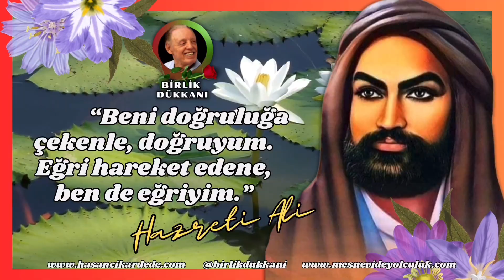HAZRETİ ALİ’DEN ÖĞÜTLER / 100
“Beni doğruluğa çekenle, doğruyum. Eğri hareket edene, ben de eğriyim.”

Şimdi Hazreti Ali Efendimiz burada şunu söylemek istiyor: Birine arkadaşlık ettiğimde, doğru gidenle doğru yürürüm, eğri gidenle de eğri bakarım, bakalım şimdi nereye kadar böyle gidecek.
Arkadaşlık ediyor fakat onun yaptığını yapmıyor. Maksat onunla beraber duruyor, havasını bozmuyor. Ali ya, ismi üstünde herkese uyuyor. Eğri gibi dursa da doğruluktan ayrılmıyor.
Hazreti Muhammed Efendimiz de şöyle buyurur: “Hiçbir kötü niyet beslemeyerek, din kardeşlerini sevmek, hiçbir nefsanî duyguya kapılmaksızın, kinden arınmak, göklerin ve yerlerin sahibi Hazreti Allah’a göre, en sevilen insanî âmellerdendir.”
Hazreti Ali Efendimizin ders aldığı yer Hazreti Resûlallah’tı. Bizler de Hazreti Muhammed Efendimize uyarsak, O’nun huylarıyla huylanırsak, hem içimizi hem de dışımızı temiz tutmuş oluruz.
Kendimizi güzelleştirmek için gayret sarfetmekten vazgeçmeyelim. İnsandan insana yol alalım, insana lâyık bir yaşam sürelim. Kalplerin mumlarını yakalım!
Benliğe kapılmadan yoklukta kalmaya gayret edelim ki, güzellikler bizlerde suret bulsun. Gayret etmekten hiç vazgeçmeyelim; herkesin kendi ölçüsünde ikrâm edebileceği güzellikler vardır.
Sayıları ‘Bir’leyebilmektir insan olmak. O halde bütün yaratılmışları sevelim! Tümden göz olalım, O’nun sevgisi ile kâinata bakalım. Tümden kulak olalım, işittiklerimiz bize O’nun mesajlarını getirsin. Her zerremiz O’nunla nefes alsın. Biz söz olalım, Allah bizden konuşsun!..

MEVLEVÎ HASAN ÇIKAR DEDE’NİN TASAVVUF SOHBETLERİNDEN DERLENMİŞTİR.

Sabâ Ney Taksimi: Emre Işık